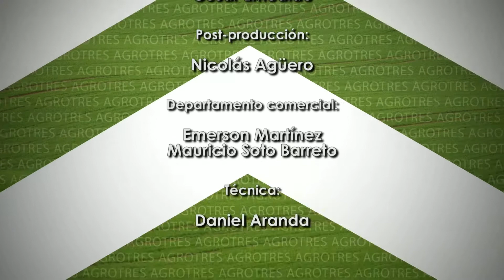Agrotres - 12/04/2021 - Bloque 04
Vea el bloque 4 de Agrotres, de este lunes 12 de abril